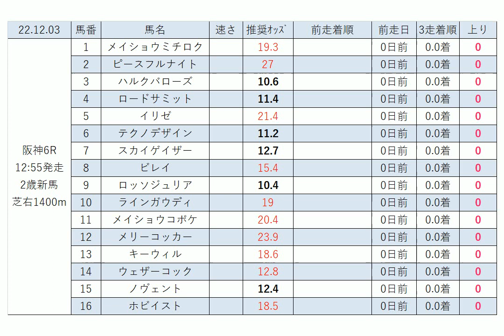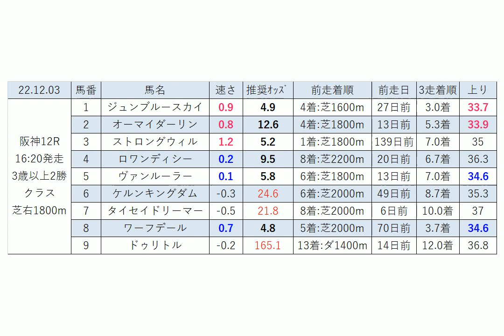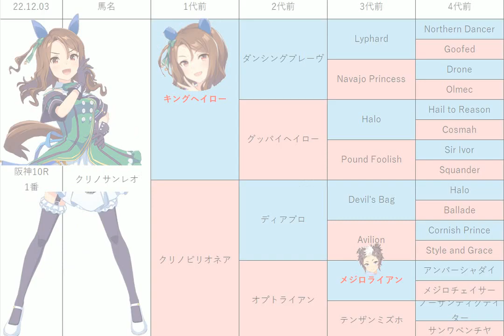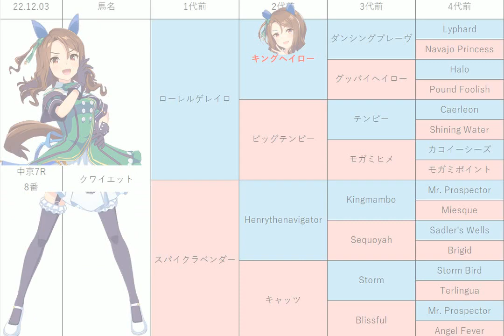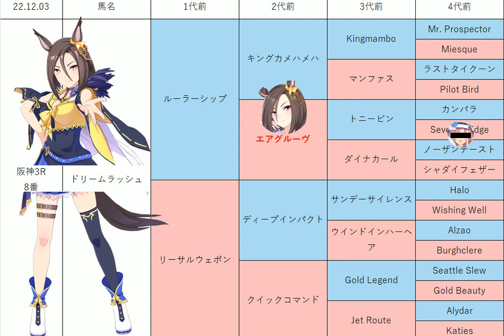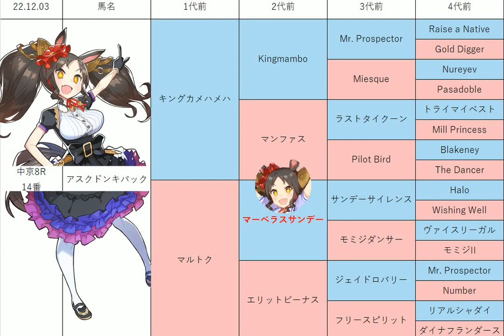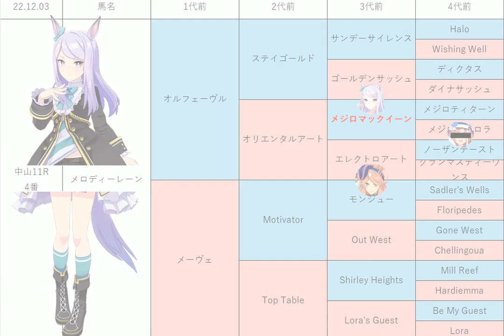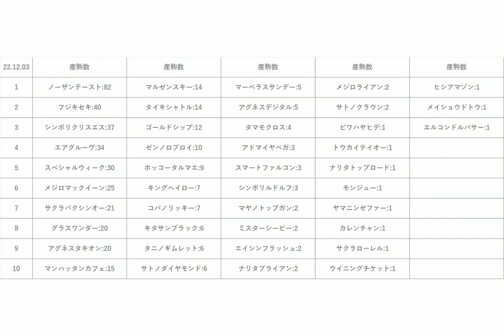【ステイヤーズS】中央競馬情報 2022年12月3日【ウマ娘産駒】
12月3日の 中山競馬 中京競馬 阪神競馬 のレース予想です。
3走は直近3走の平均です。
イルミネーションJS、葉牡丹賞、鹿島特別、ステイ
ヤーズS、鳴海特別、中京日経賞、飛騨S、境港特別、妙見山S、チャレンジCの予想も公開しています！
チャンピオンズカップ2022　の予想も出します！